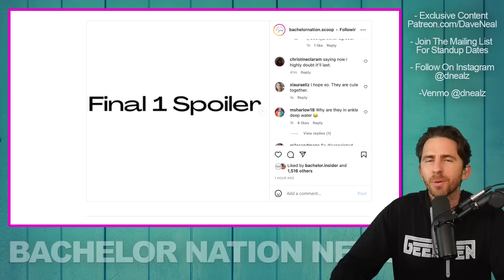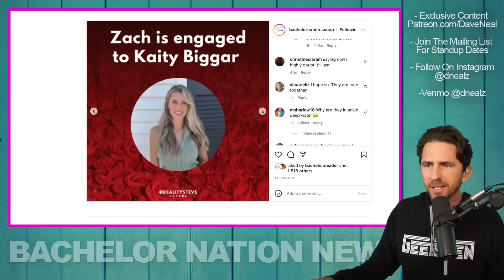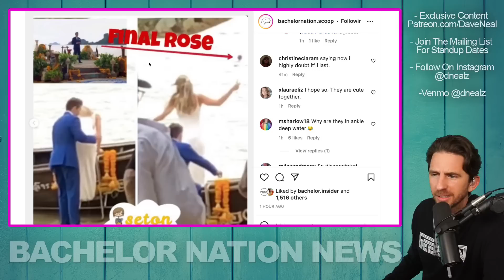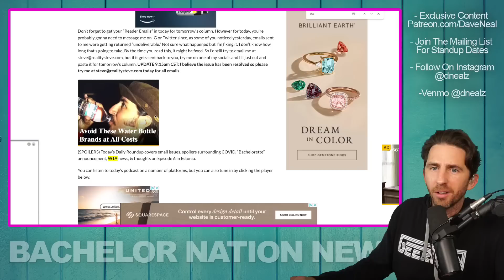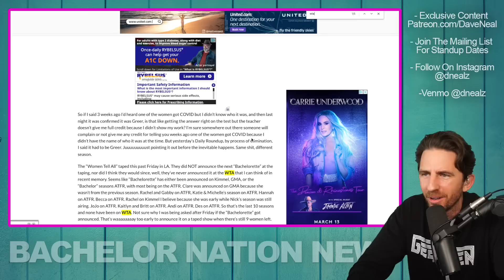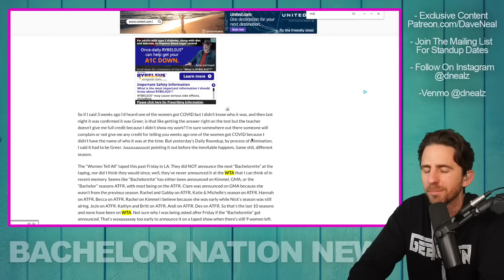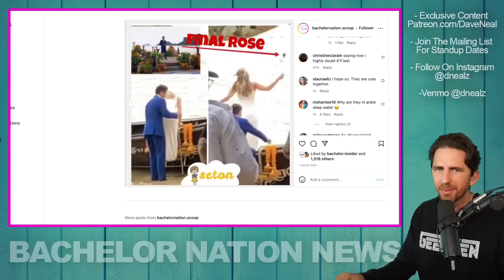The Bachelor FINAL SPOILER LEAKED - This Photo PROVES Who 'Wins' - Thoughts?